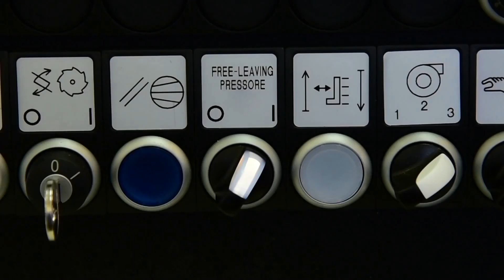AUTOMATIC BEAM SAW SIGMA IMPACT 110